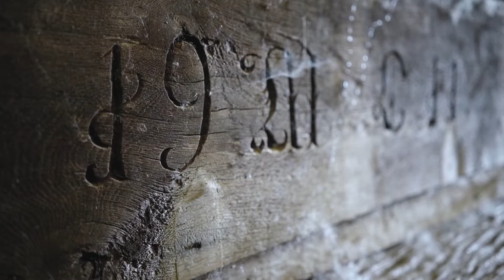Rumunj koji starom drvu udiše novi život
Mihai Ciucur od hrastovih greda koje bi inače završile na smetlištu ili u vatri, pravi unikatni, ručno rađeni namještaj. Ali njegov rad i filozofija koja stoji iza njega često u rumunjskim selima nailaze na nerazumijevanje - pa čak i podsmjeh.